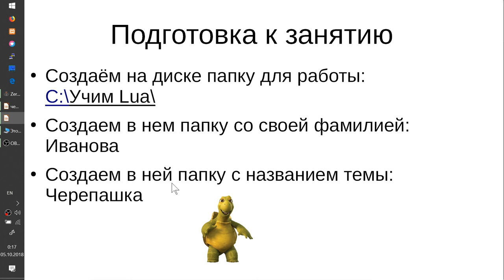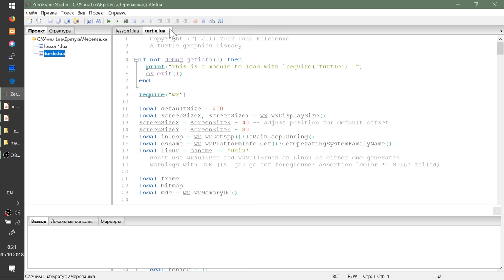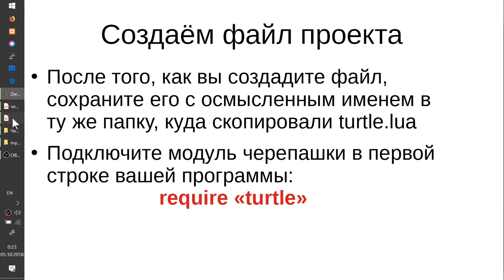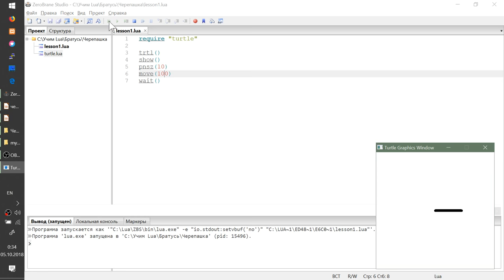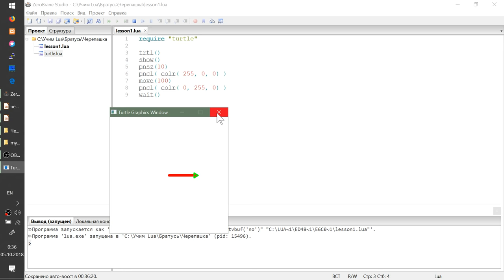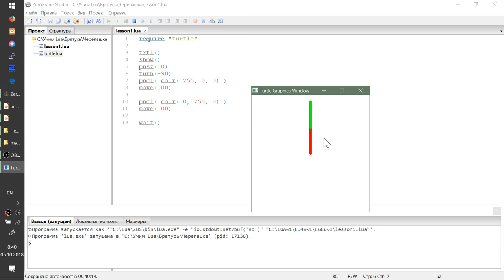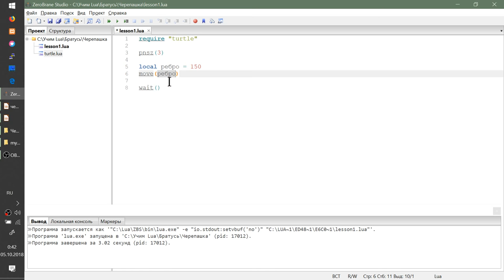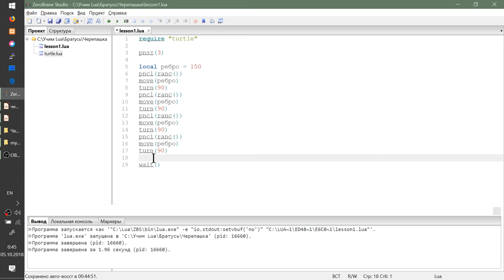Исполнитель Черепашка на Lua Урок 1 ( установка turtle.lua )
- Где взять модуль Черепашки и как его добавить в свои проекты?
- Создаём папку для своего проекта.
- Основные команды управления Черепашкой.
- Первая программа. Черепашка рисует квадрат.